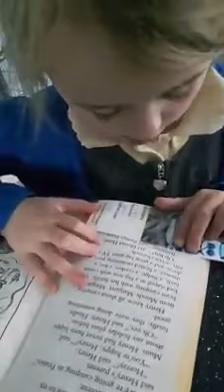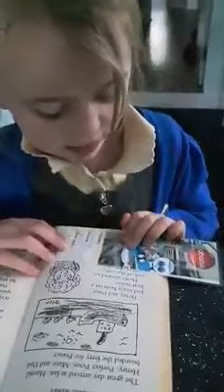my little bookworm. Poppie age 6 💗